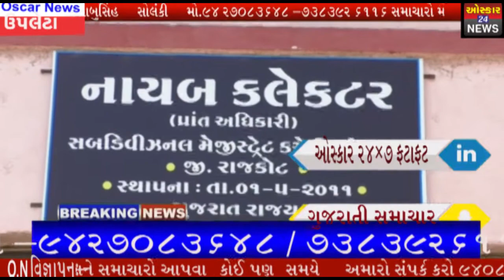ધોરાજી MLA વસોયા અટકાયત રેમડેસીવિરનો જથ્થો ના મળવાના મામલે કલેકટર કચેરી સામે ધરણા અટકાયત